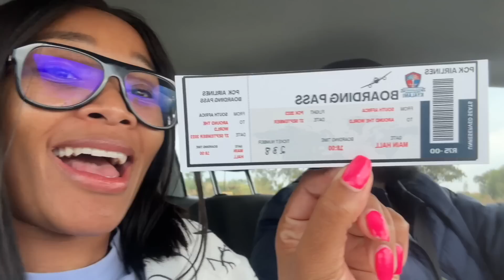Emma's performance | Ntombi has a boyfriend?